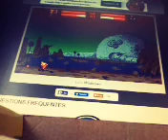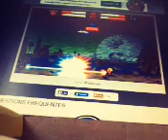Dragom boll devolution novo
Deixe o godtei e inscrevam se